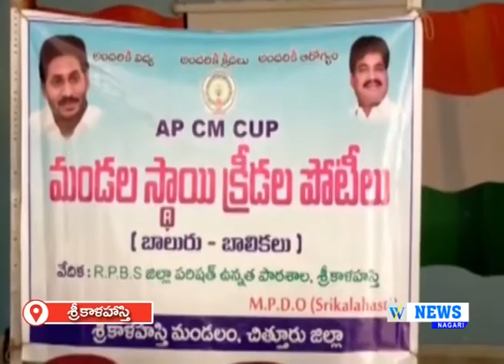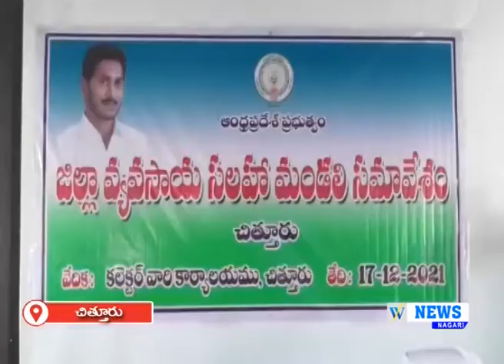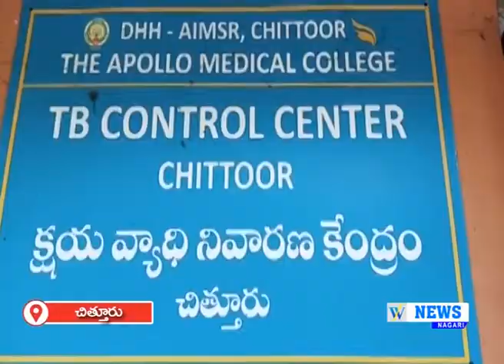17.12.2021 WHITE FIELD NEWS NAGARI